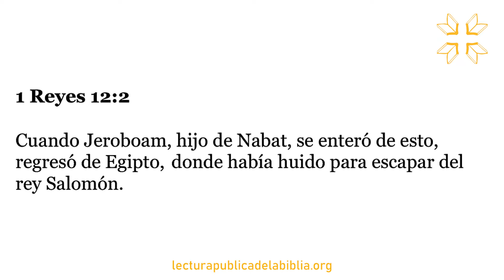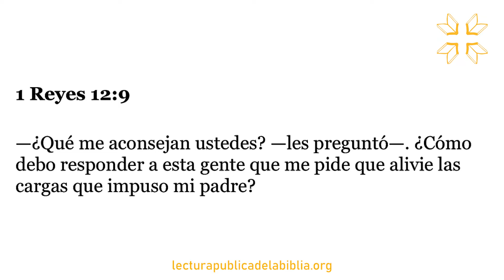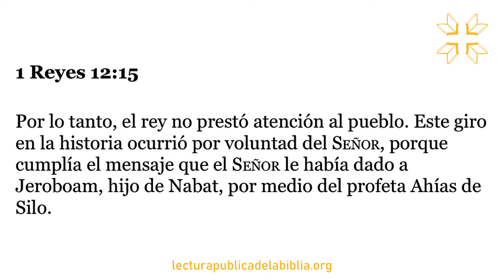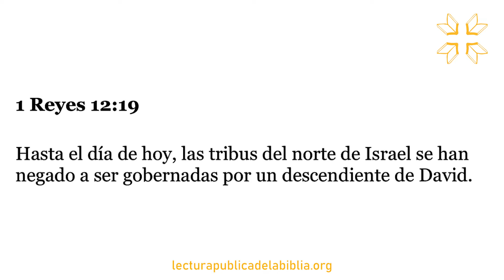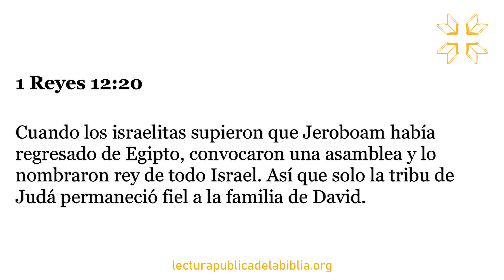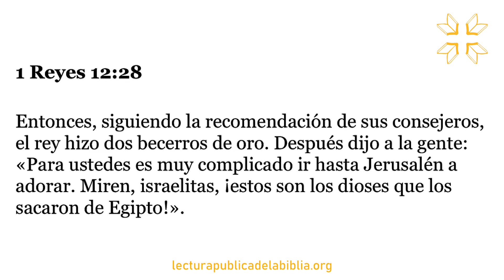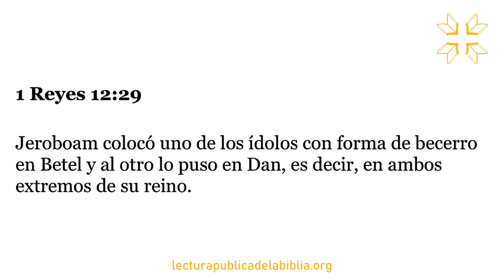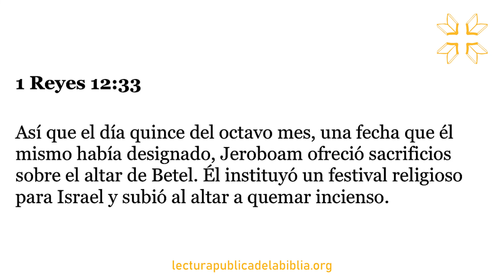Audio Biblia Dramatizada | 1 Reyes 12